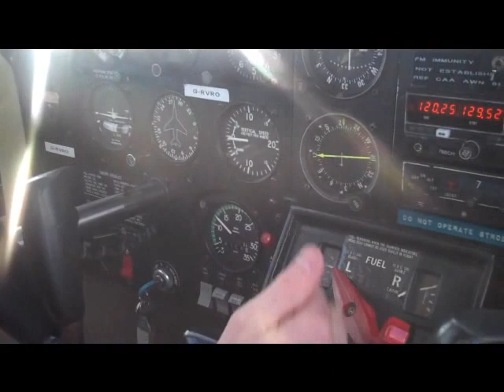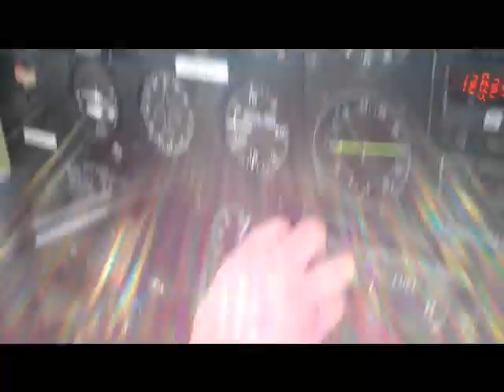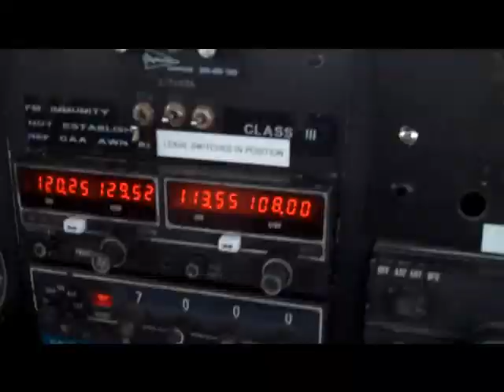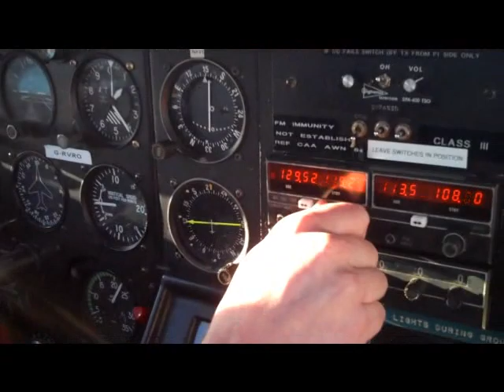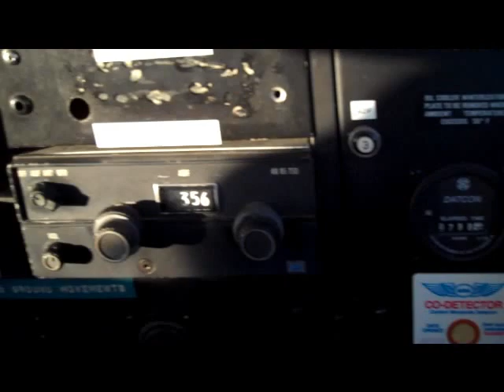Lee & Geoff Flying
Barton to Barton Via Blackpool